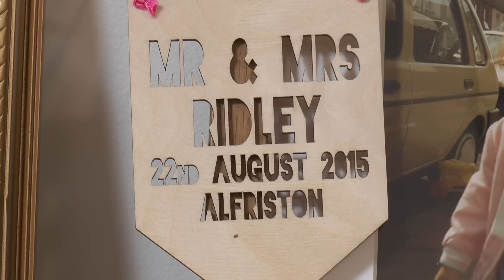Becky & Phil Marryoke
A lovely way to remember your wedding! Guests loved taking part, especially after some champagne!

Song: Rednex: Cotton Eyed Joe